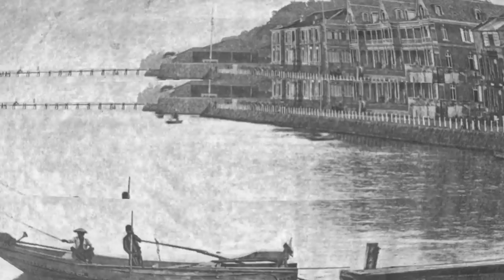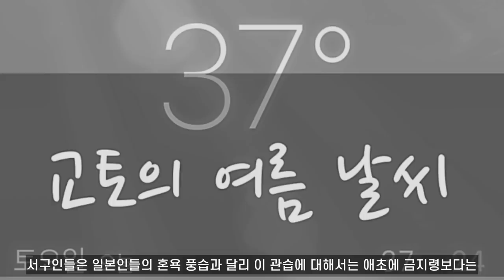문화충격! 일본 에도시대 하층민 이야기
일본은 들여다보면 볼수록 같은 동양이라도 이질적인 문화가 많이 보입니다. 그 중에서 일본에서 문호를 개방한 이후, 이방인들에게 문화충격을 준 에도 시대 세 하층민의 모습을 들여다 봅니다. 초기 이방인들을 당혹스럽게 했던 훈도시 차림의 반 나체 막노동자들,  여자를 맛사지하는 안마사들, 그리고 대중탕에서 여자들의 등을 미는 남자 때밀이, 산스케 등입니다.

00:42  초기 이방인들을 당혹스럽게 했던 반 나체의 막노동자
04:08  여자를 맛사지하는 안마사
06:28  대중탕에서 여자들의 등을 밀어주는 남자 때밀이, 산스케.

성우: typecast